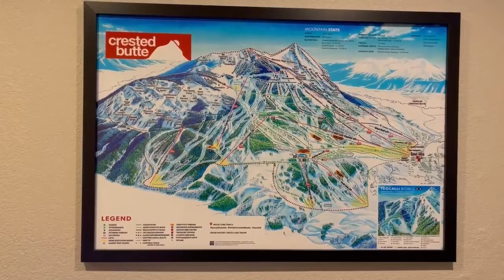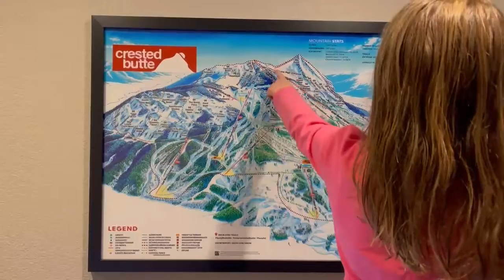Emily Ski CB 2022.2.21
Mt. Crested Butte, CO